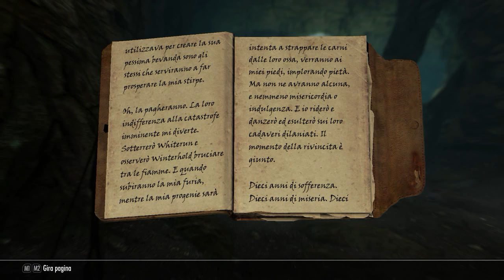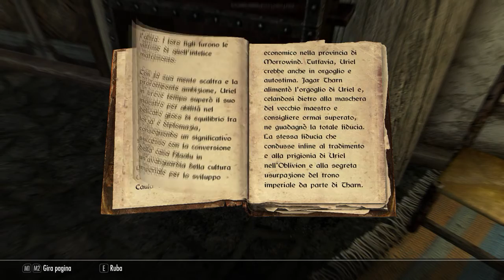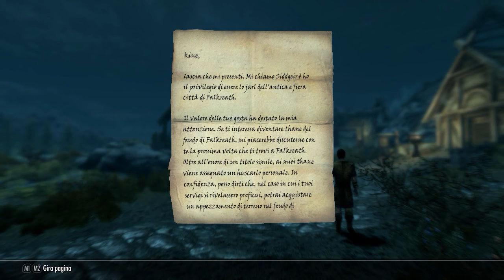Skyrim Gameplay Ep.12 "BEVANDE ANNACQUATE - ROVO NERO"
Ciao e benvenuti in questo nuovo video sulla leggenda di Kine!
(schiaccia la "i" in alto a destra (anche su cellulare) per vedere tutti i viedeo consigliati. )
-Questa serie è ispirata alla serie di OLDgame channel.
Ovviamente noi NON andremo a scopiazzare il suo stile di gioco, ma come lui andremo a creare una storia al nostro personaggio!
(con tutti i riferimenti del caso. ad esempio il nome, che è ispirato al nome del suo personaggio: EN.KI= KINE)
-SCUSATE se avvolte mi incasino...sembrando dislessico xD
Ciao e benvenuti in questo nuovo video, Oggi kine sarà alle prese con una missione alquanto pericolosa...intrufolarsi nella tenuta Goldenglow, bruciare gli alveari e infine prendere la ricevuta nella cassaforte del proprietario..kine ci riuscirà, sta a voi scoprirlo.
l'inverno sta arrivando...no aspetta questo non centra niente!
da FoX e Tom